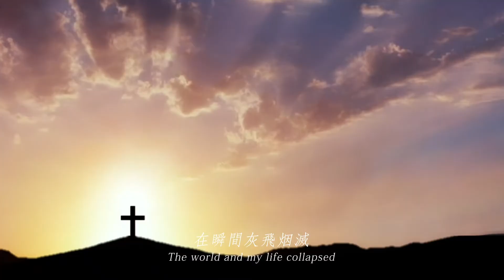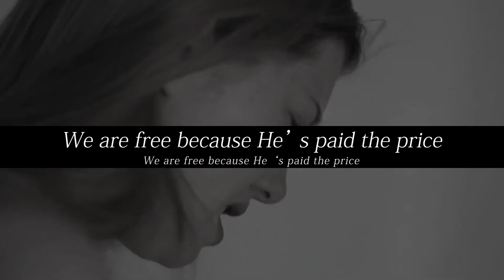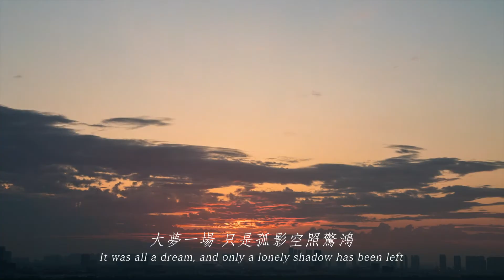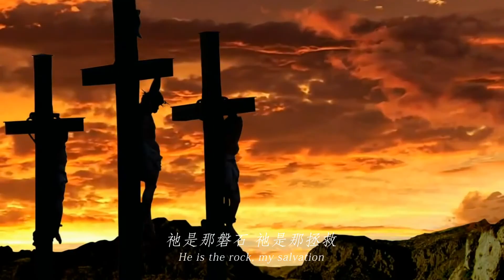根基+磐石（中英国际版）——2021-2022第一道光新西兰全球跨年祷告会原创主题诗歌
这个诗歌采用了赞美诗歌中极少见的说唱(Rap)+吟唱的方式，时尚、清新、青春、活力四射，势不可挡！

创作团队打造了这个英文字幕的双语国际版MV。

创作团队还创作了“中华文化版” MV：虚实结合，使用中华传统文化的书法、水墨方式来呈现

大家可以对比、欣喜两种风格的版本。